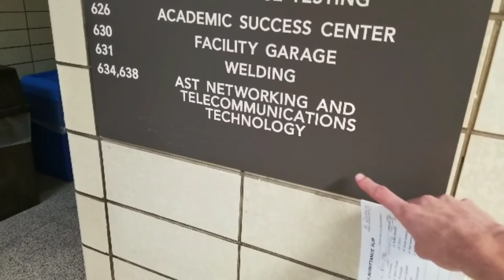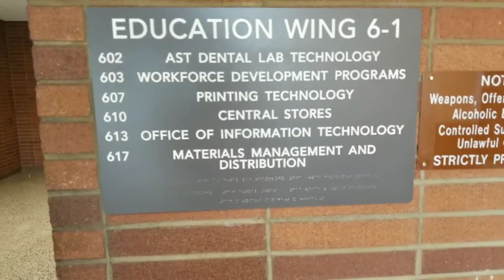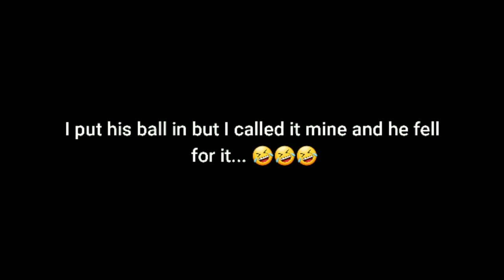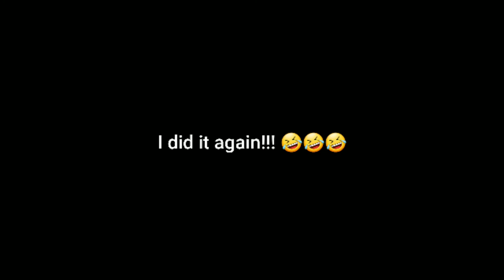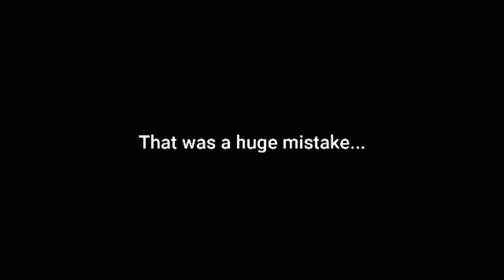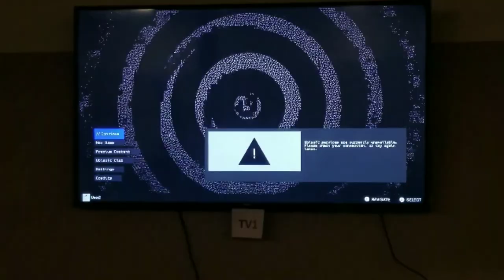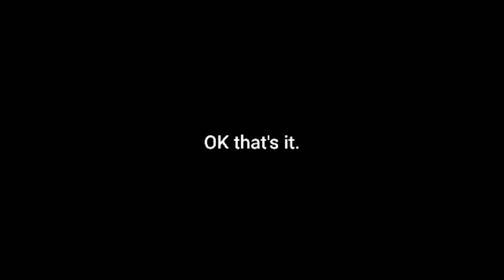WHAT DOES COLLEGE LIFE REALLY FEEL LIKE???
***VLOG 1***
Well, the college I am going to is a different kind of college.  You see, Hiram G. Andrews is a school for people with disabilities that may otherwise hinder them from going to a local college.  I chose this school because of that, and they have supports in place to make sure that I have everything I need to succeed.  Here's (kind of) what a college day looks and feels like.

Thank you so much for this outstanding achievement and the continued support of the channel.  ***
My channel is expanding!  More gaming content is coming to the channel!